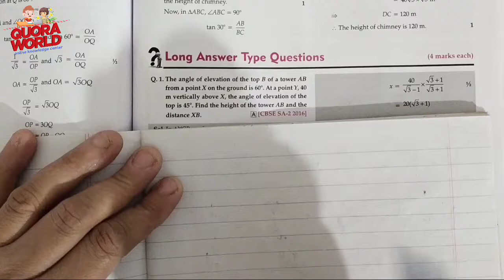The angle of elevation of the top B of a tower AB from a point X on the ground is 60°. At a point Y